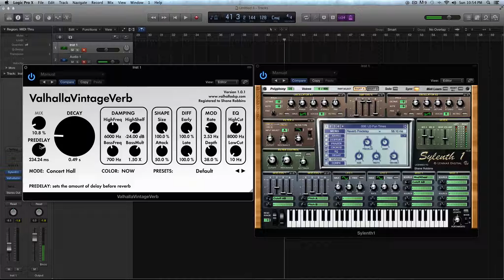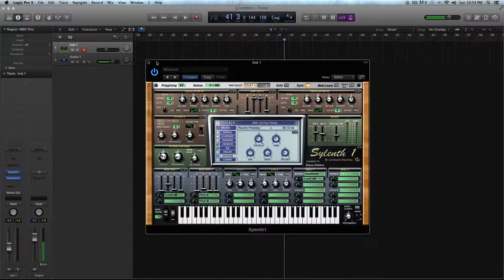Sylenth Tutorial - Tempo Sync The Reverb - How to tutorial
Sometimes in production, the smallest little mix and or sound design tweaks can make a world of difference. Syncing your reverb's pre-delay to your BPM is one of those tricks. Ever since I learned this trick, I have found myself using the reverb in Sylenth more often.

At 128 BPM, here are some MS values you could use with the reverb in Sylenth.

1/8th note = 234 MS Pre-delay
1/16th note = 117 MS pre-delay
1/24th note = 78 MS pre-delay
1/32nd note = 58 MS pre-delay

Again, those are just applicable for songs at 128 BPM. But this comes in handy when your tracks start to get thick with reverbs and delays. These MS values can be used with any reverb plugin too!